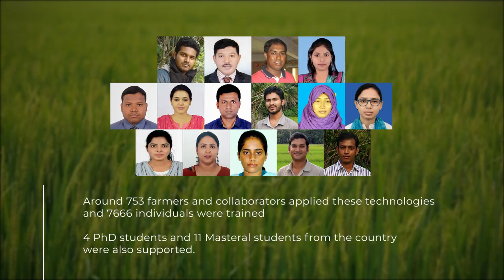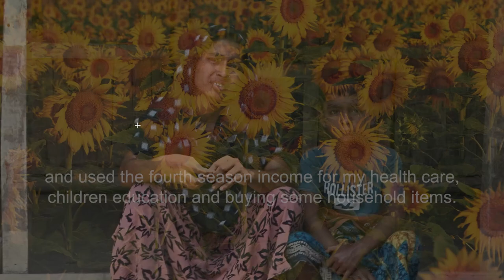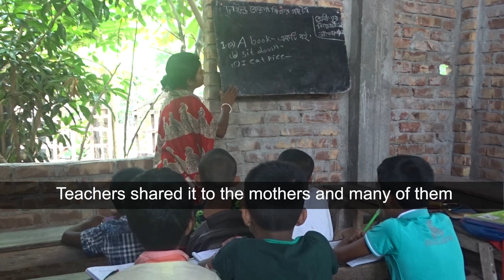Improved food production in Bangladesh river deltas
Read Polder Tidings Vol.3 No. 3. to learn more about IRRI's work in creating pathways of scaling agricultural innovations for
sustainable intensification in the polders of coastal Bangladesh. for more information on the SIIL-Polder Project.